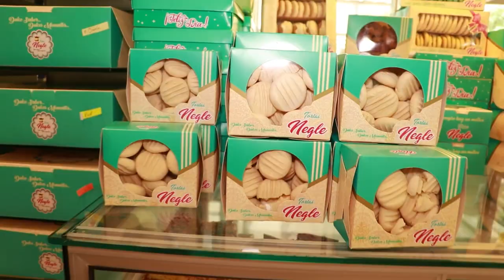A HOMBRE LO APUÑALARON EN NANDO MARÍN